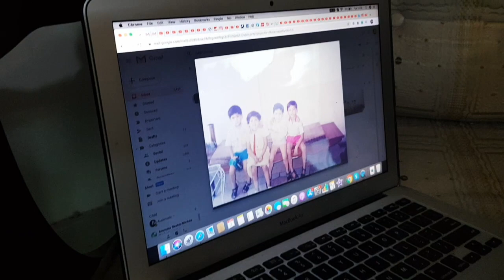RECREATING CHILDHOOD PICTURES | Pakistani Family Vlog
This was by far the most difficult video but the most fun as well. We recreated our old pictures with the kids.